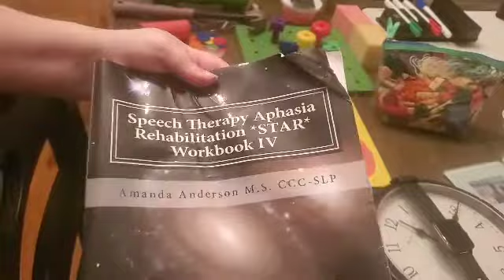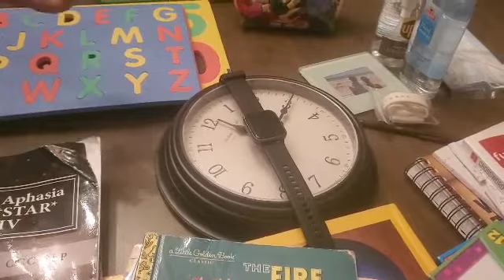Kristen tips STROKE/APHASIA RECOVERY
Kristen Tips